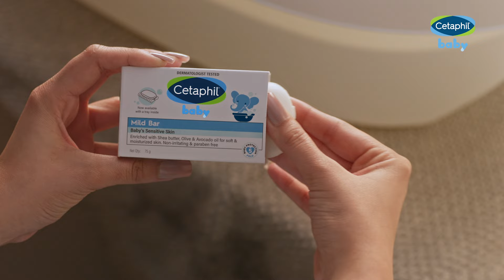Cetaphil Baby (Hindi) | Parenting Ki Nayi Parampara | Baby Mild Bar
Indulge your little one's delicate skin with the gentle care of Cetaphil Baby Mild Bar. Enriched with nourishing shea butter and avocado, this soap is crafted to perfection with a pH balance of 5.5, making it ideal for your baby's sensitive skin. Its non-irritating, gentle formula ensures a soothing cleansing experience, leaving your baby's skin soft, smooth, and healthy. Recommended by pediatricians, Cetaphil is a recommended brand for your baby's skincare needs.